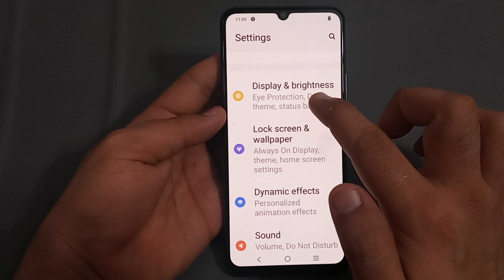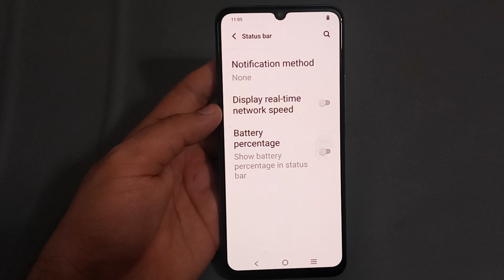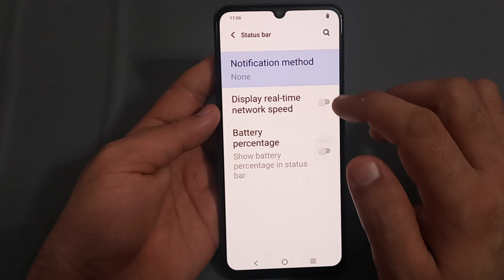Vivo y02 mein notification method disable Karen, how to disable notification method in Vivo mobile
Techno Puja | technopuja | notification history | how to get ios notification bar on android | turn off notification in vivo y02 how to hide notification in vivo y02 | how to set on off touch sound vivo y02 | how to change android notification bar to ios | how to use clear notification | how to hide notification in vivo y02 | how to enable notification light | notification history kaise show kare | notification setting | notification history in vivo y02 | how to show clear notification | how to fix